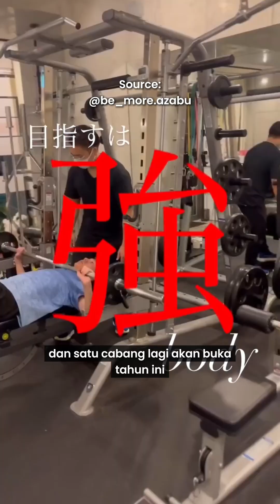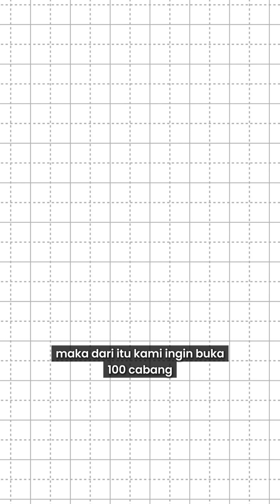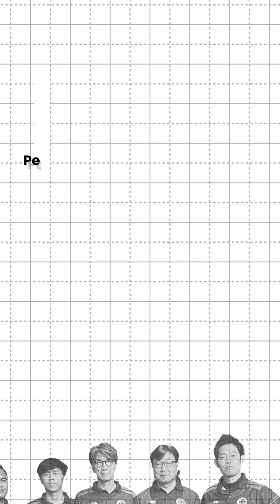Gymfitnessindo team had the exciting opportunity to be invited by bemoreindonesia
Gymfitnessindo team had the exciting opportunity to be invited by bemoreindonesia for an interview with CEO Fumiya Ishikawa!

Mr. Ishikawa has an amazing vision: to inspire the Indonesian community to live healthier lives. By choosing Gymfitnessindo and Magnus as equipment partner, Be More is committed to delivering the best service for physiotheraphy 💪✨